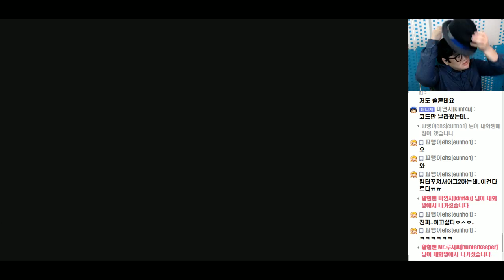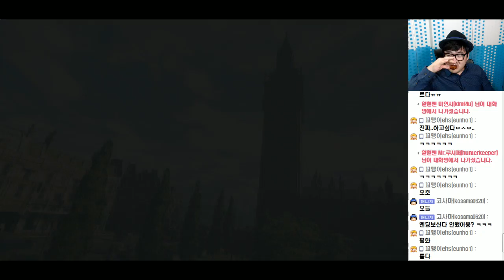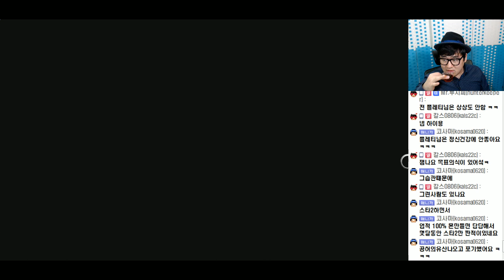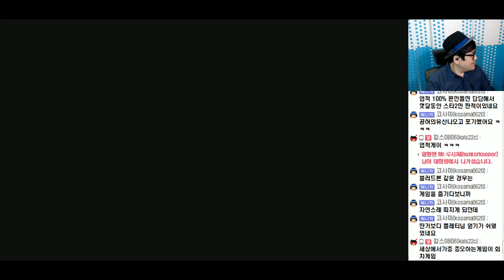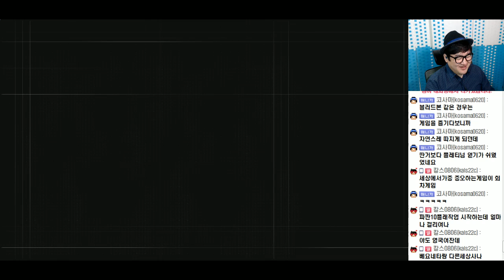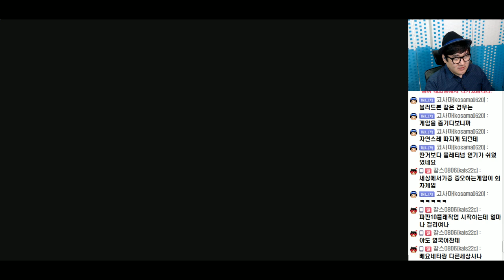[PD티폰] PS4 어쌔신크리드 신디케이트 #34